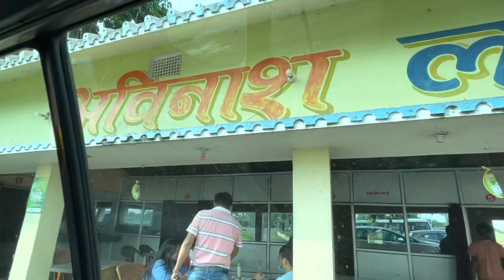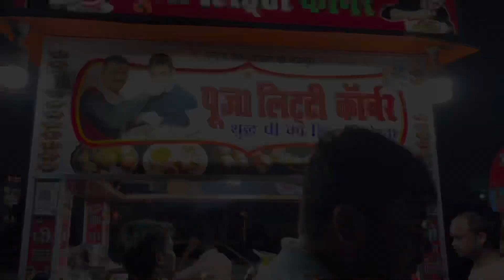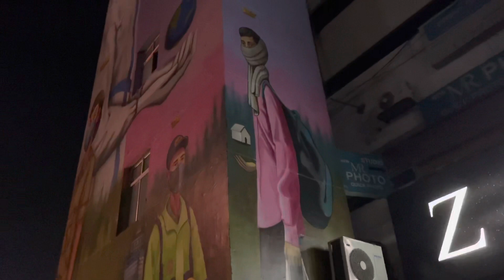Vlog:5 || Yha khet tha bhi ki nahi? 😥|| vanshika kedia|| patna